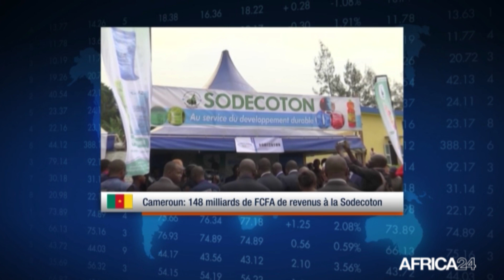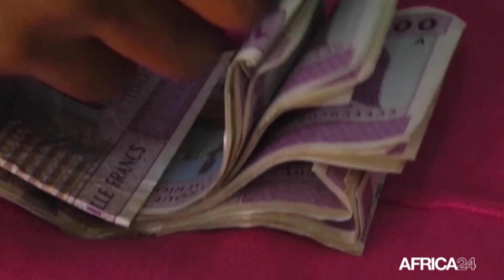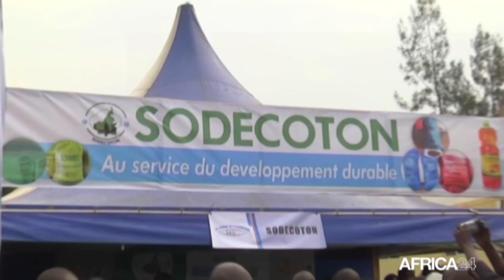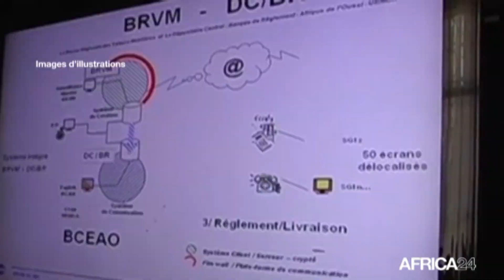Le journal Financia du mardi 25 janvier 2022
Au sommaire de cette édition :
- Cameroun : 148 milliards FCFA de chiffre d’affaires à la Sodecoton
-Algérie : réduction de 25 % des importations de céréales
-Afrique : repli de 0,12 % du rendement moyen de la BRVM
-Côte d'Ivoire : : 8, 602 millions de FCFA pour le Programme d’Appui à l’Insertion des Jeunes du nord